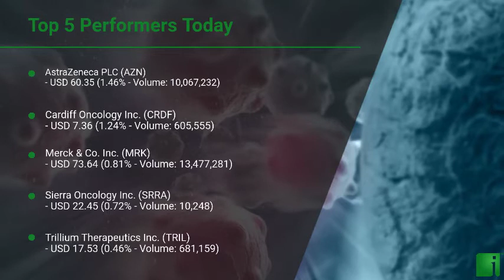InvestorChannel's Cancer Treatment Watchlist Update for Friday, September, 24, 2021, 16:00 EST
Watchlist Companies:
- AstraZeneca PLC (AZN) USD 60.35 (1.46%)\n- Cardiff Oncology Inc. (CRDF) USD 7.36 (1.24%)\n- Merck & Co. Inc. (MRK) USD 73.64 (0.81%)\n- Sierra Oncology Inc. (SRRA) USD 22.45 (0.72%)\n- Trillium Therapeutics Inc. (TRIL) USD 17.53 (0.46%)\n- Thermo Fisher Scientific Inc. (TMO) USD 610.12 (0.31%)\n- Adaptimmune Therapeutics plc (ADAP) USD 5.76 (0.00%)\n- Fennec Pharmaceuticals Inc. (FENC) USD 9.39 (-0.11%)\n- Johnson & Johnson (JNJ) USD 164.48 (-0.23%)\n- Eli Lilly and Company (LLY) USD 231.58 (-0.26%)\n- Kura Oncology Inc. (KURA) USD 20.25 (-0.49%)\n- Pfizer Inc. (PFE) USD 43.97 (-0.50%)\n- Bristol-Myers Squibb Company (BMY) USD 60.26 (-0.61%)\n- Amgen Inc. (AMGN) USD 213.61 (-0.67%)\n- Roche Holding AG (RHHBY) USD 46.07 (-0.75%)\n- Abbott Laboratories    (ABT) USD 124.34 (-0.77%)\n- Novartis AG (NVS) USD 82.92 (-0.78%)\n- Oncolytics Biotech Inc. (ONCY) USD 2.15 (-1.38%)\n- Iovance Biotherapeutics Inc. (IOVA) USD 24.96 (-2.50%)\n- NovoCure Limited (NVCR) USD 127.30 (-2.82%)\n- Mersana Therapeutics Inc. (MRSN) USD 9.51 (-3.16%)\n- Mirati Therapeutics Inc. (MRTX) USD 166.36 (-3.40%)\n- Surface Oncology Inc.  (SURF) USD 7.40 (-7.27%)\n- Burning Rock Biotech Limited (BNR) USD 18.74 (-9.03%)\n